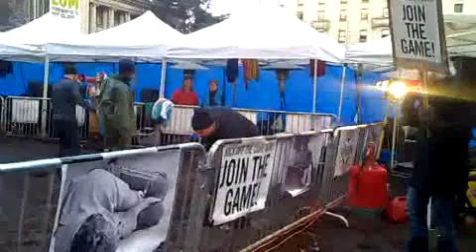Qik - Mobile video by AHA Media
Streamed by AHA Media in Canada. Qik is the fastest way to upload videos to YouTube from your mobile phone.